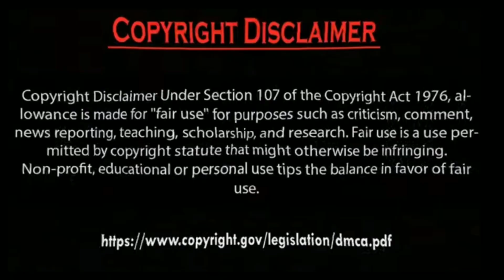Erkan Meriç Ve Hazal Subaşi feelings happy Photos Collection.by Usman Creation